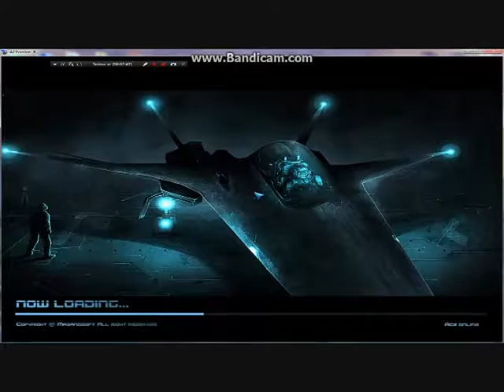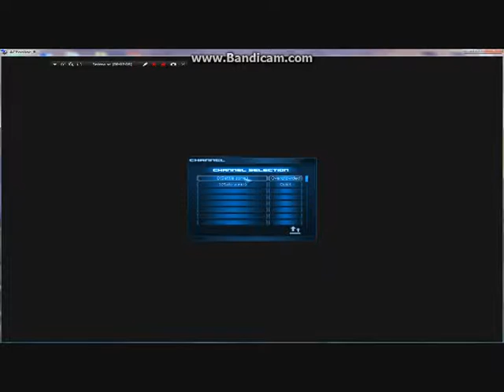MS defence for BCU 17 02 2019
Ace Online Europe
ex Air Rivals
MS defence for BCU
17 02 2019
Dark Justice brigade with frends